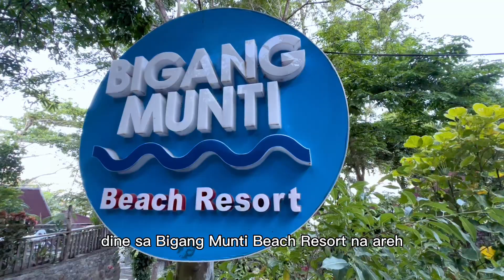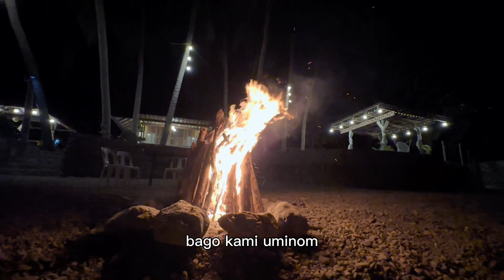BIGANG MUNTI BEACH RESORT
Batangas beach at Lobo